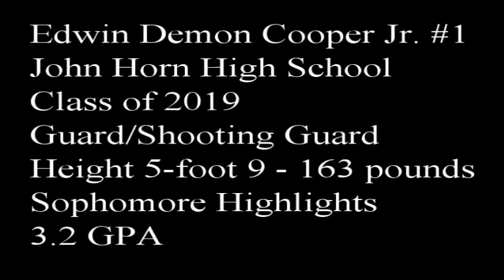Edwin Cooper Jr Basketball Highlights 6 15 17